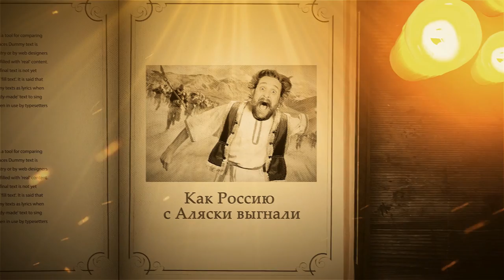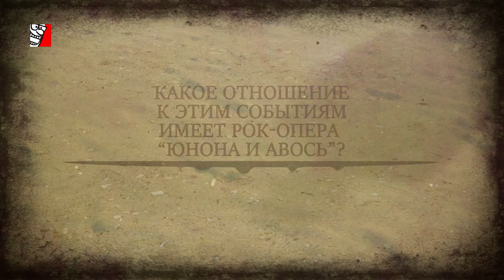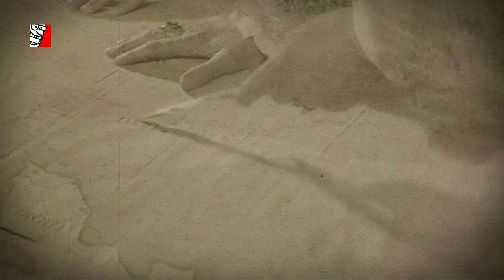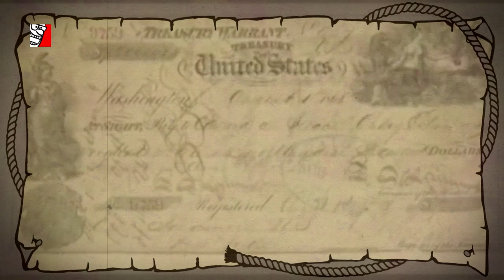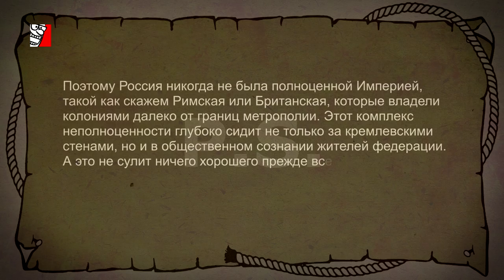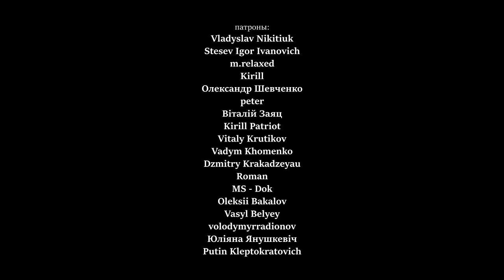КАК РОССИЮ 👊 ВЫГНАЛИ С АЛЯСКИ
(исторический контент, содержит изображения 17, 18, 19 и 20-го веков)
О продаже американцам Аляски в России сокрушаются до сих пор. Как же такое могло произойти? - задаются вопросом многие россияне, - справедливо ли это и кто виноват в том, что над 49-м штатом Америки сегодня не реет гордо российский триколор? Уверен, что кого не спроси сейчас на улицах Москвы про Аляску, большинство будет убеждено в том, что Россия имеет право претендовать на эти земли. Подобный слух распространялся еще в сталинские годы, будто бы так называемая Русская Америка не продана, а сдана в аренду на сто лет и в 1967-м наступит время требовать ее назад, да еще и с процентами.

Мало кто знает, что одной из главных причин потери Аляски стал затяжной и ожесточенный конфликт между русскими колонистами и отчаянными индейцами племени тлинкитов. Именно благодаря сопротивлению коренных жителей полуострова Россия так и не смогла окончательно закрепиться на новой земле.

Какую роль в этом противостоянии играла торговля России с Китаем? Кто стоял за спинами индейцев, воюющих с русскими? Какое отношении к этим событиям имеет советская рок-опера «Юнона и Авось»? Почему конфликт России с тлинкитами (русско-индейская война или русско-тлинкитская война) закончился лишь в 2004-м году? Смотрите в новом видео на канале ХрЕнДяБлИкИ: